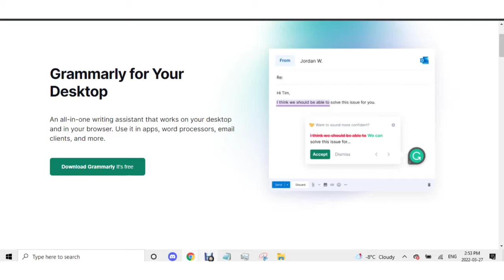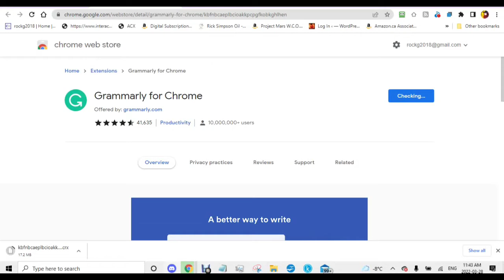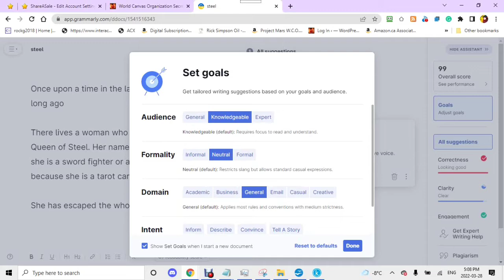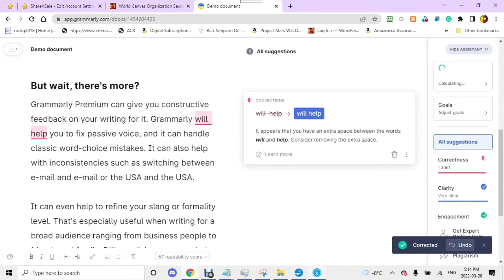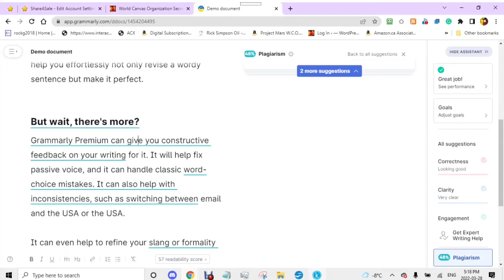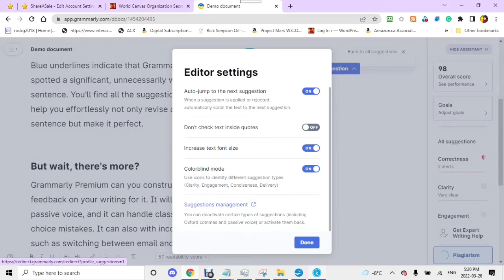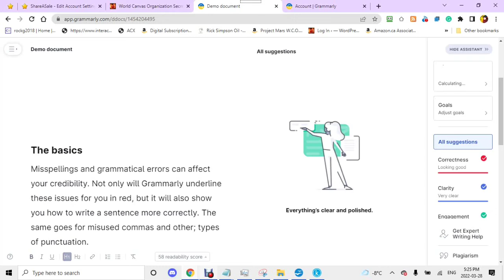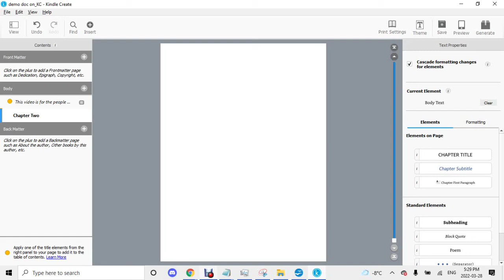How to USE Grammarly Grammar Spelling and Spelling Checker for Your E-Commerce Business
Don't know Grammar No Problem Not good at Spelling Try Grammarly for use or 7 Day Premium Trial 👈Try it for Free and keep it if you like to cancel.
Grammarly helps you correct spelling and grammar in most of your online social media outlets .
All Grammarly Apps for Different Devices and the Plugin are completely free to use.
There is also a premium paid plan that will give you, even more, grammar and spelling
 You can use the Grammarly browser plugin to correct your spelling in Gmail, YouTube, Facebook, Messenger, and much more.
0:00 Hello and Welcome
0:43 Welcome to the DIY Affiliate's World
1:07 First Video in Series Learn Kindle Create
1:17 Grammarly Typing Assistant
1:30 Don't No Grammar No Problem
1:54 Grammarly for Desktop
2:02 Install Grammarly
2:12 Download Save and Open
2:23 Grammar is Up and Running Sign Up for Free
2:48 Grammarly App Available
3:11 Add to Chrome the Grammarly Extension
3:33 Installing Chrome Extension
6:08 Pin the Grammarly Extension
6:20 Extension Settings
6:43 Open Grammarly
7:04 Set Goals
7:45 Grammarly the Basics Free Plan
10:12 Grammarly Premium More Choice
12:27 Plagiarism Check
12:46 Rich Text Formatting Bold Italics Underline
13:15 Headings Bullets
14:07 Editor Settings
14:42 Grammarly Settings Customize
14:47 Dictionary
14:52 Language
15:43 Writing Style
16:08 Editor Settings for document
16:34 Click into Icon
17:28 Use Grammarly to upload to Kindle Create
17:34 Chapter One
17:59 Start Typing your story and Grammarly will start editing which saves you time and  money
19:13 Copy and Paste into Kindle Create
19:19 Ctrl V is Paste in Kindle Create Ctrl C is copy
19:59 Thank you for watching next Movie Video is Getting Into the Zone
21:07 Thank you for watching Leave me a comment StaY safE

Is it just an idea or maybe different books and papers together. Or maybe you just want to find out this information for the future  I am will happy to hear from you and will take an interest in your channel and you.

Have you ever wanted to writeanovel here is your chance the only difference is you do not have to worry about grammar spelling puncuation and much more
Read MY Books for Free with Kindle Unlimited
 Free with Kindle Unlimited
ebook 📑ebook👈
Hello and welcome back this is Rochelle from the
todayis the first day of the rest of your life   each day is a new day and today is the
day that you start writing your first   novel have you ever wanted to write a
book have you thought about writing